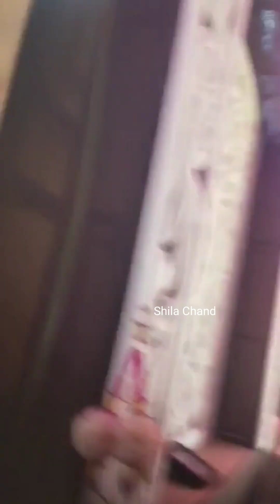দূর্গা পূজা || প্রতিমা দর্শন || শীলা চাঁদ 🙏❤️🌹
দূর্গা পূজা , প্রতিমা দর্শন,

শীলা চাঁদ 🙏❤️🌹